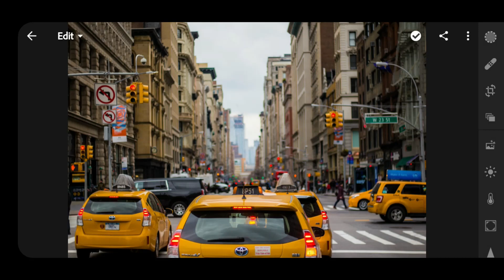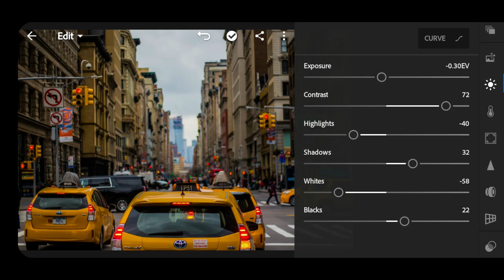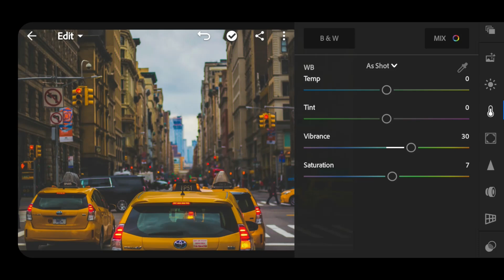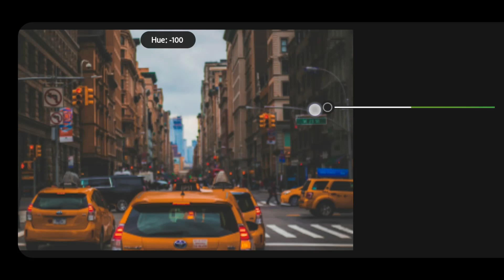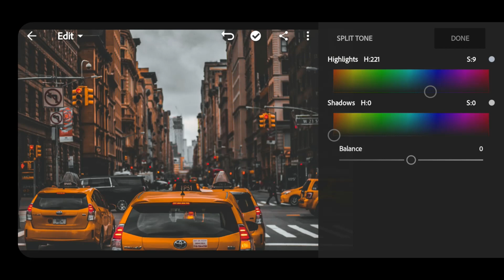HOW TO EDIT DARK ORANGE EFFECT | LIGHTROOM TUTORIAL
In this video I will show you how to edit dark orange effect on lightroom mobile app.
Editing in phone is very simple and easy, just follow the steps as shown in the video and copy the settings written below!!
Here is the written preset for this DARK ORANGE effect--::
LIGHT:
Exposure=-0.30EV
Contrast=+72
Highlights=-40
Shadows=+32
Whites=-58
Blacks=+22
For curve see the video
COLOR:
Temp=0
Tint=0
Vibrance=+30
Saturation=-7
COLOR MIX
Red
H=0
S=-18
L=-14
Orange
H=-10
S=-28
L=10
Yellow
H=-100
S=+29
L=+30
Green
H=0
S=-100
L=0
Aqua
H=0
S=-100
L=0
Blue
H=0
S=-100
L=0
Magenta
H=0
S=-100
L=0
Violet
H=0
S=-100
L=0
EFFECTS:
Clarity=+50
Dehaze=+40
Vignette=0
SPLIT TONE:
Highlights
H=+221
S=+9
Shadows
H=0
S=0
DETAIL
Noise Reduction=+12
Color Noise Reduction=+30
Picture Credits:
1)Ferdinand Stohr
2)Raban Haaijk
3) Connor McSheffrey
4)Adrian
5)Jaxon Lott
6)Herson Rodriguez
All Pictures Downloaded from Unplash